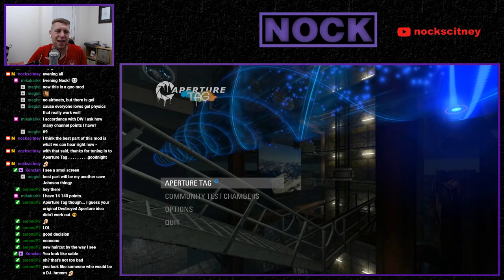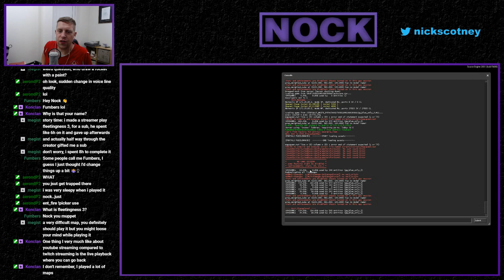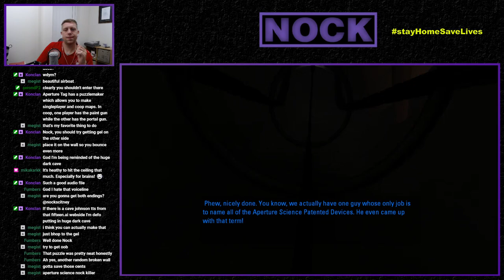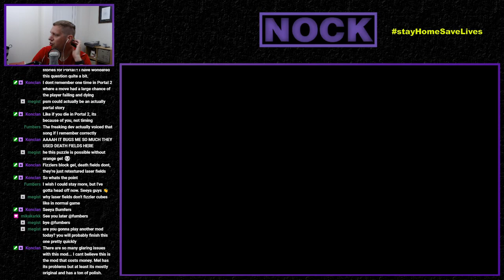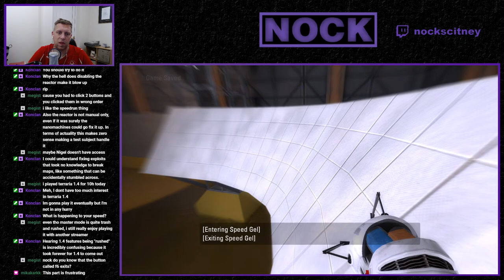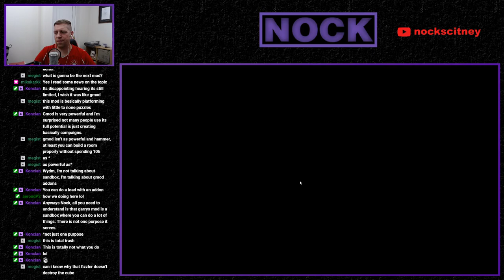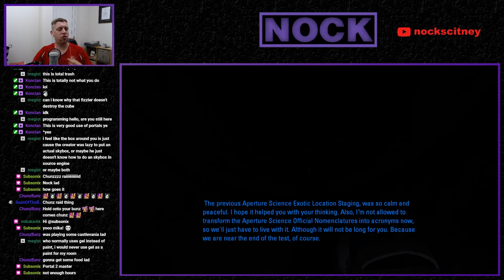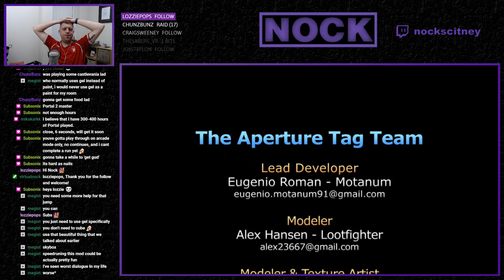Nock Plays | Aperture Tag [Master Portal Quest]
Today we're playing Aperture Tag.  Aperture Tag: The Paint Gun Testing Initiative is a community-made mod for Portal 2, inspired by TAG! The Power of Paint. The familiar Portal 2 gels are now contained within the Aperture Science Paint Gun Device and it's your job to test it out!

Featuring a new personality-core and an original story with 27 polished levels; the mod offers an exciting and fun experience in varied and interesting new locations throughout Aperture Science.

Introducing gels as the core gameplay mechanic completely changes the way you solve puzzles, explore, and survive all the challenges thrown at you!

The "Master Portal Quest" is my quest to play all Portal / Portal 2 games and mods and record my play-throughs for YouTube.  This will mean that I will be replaying some of the mods, but that's fine.  If you would like to see more information about the mods being played then please use the link below to view my Google Sheet.